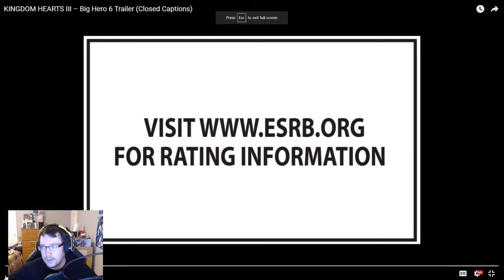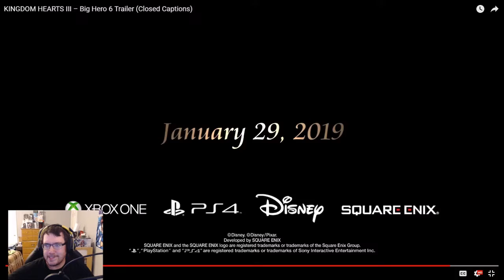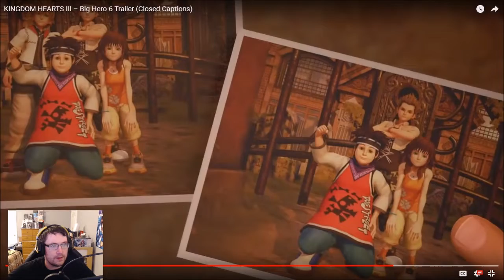Kingdom Hearts 3 TGS 2018 Preview Trailer Reaction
Here I show my reaction to watching the trailer for Kingdom Hearts 3 at TGS 2018.

Kingdom Hearts 3 is slated to come out in the United States on January 29, 2019.

You can pre-order Kingdom Hearts 3 today!